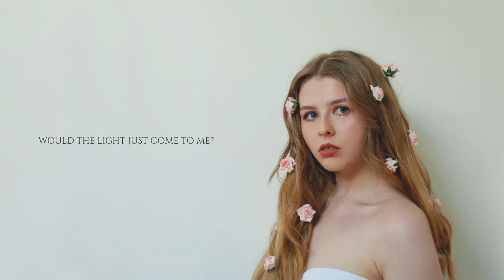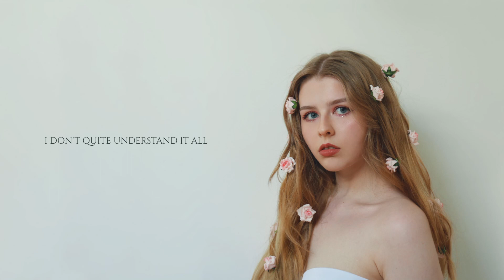KOMO - Faith (Official Audio)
[LYRICS]

I hope I'll see the light someday
When fears of sunrise fade away.
I'll paint each picture with blurred faces.
Will I be different or the same once the light consumes my shame?
Was I too blinded by my vanity?

Oh, I, I won't be alone.
I was guided by the dawn that led me home.

Shine on my faith, where the feathers fall.
I don't quite understand it all
But if I go, it wouldn't take too long for my beginning to finally reach its end.

If I could brush my hands with fate, would I ask to start again?
Watercolours tend to disperse over time.
But if I couldn't be anything I want, would the light just come to me
Dance within my palm?
I pray
Is there anything at all?

I was guided by the moon that took me home.

[CREDIT]
Song & Lyrics: Amy Larcombe
Arrangement: Bryan Turner, Amy Larcombe
Vocal: Amy Larcombe
Programming: Bryan Turner
Mixing & Mastering: Bryan Turner
Translation (Korean): 김연규